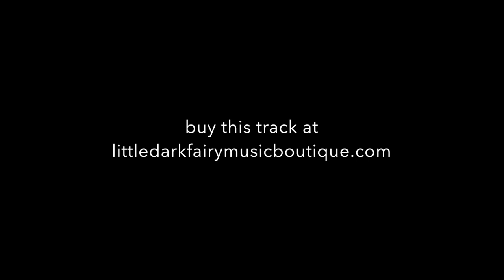littledarkfaery - quirky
80s + 90s fusion inspired music to groove to.